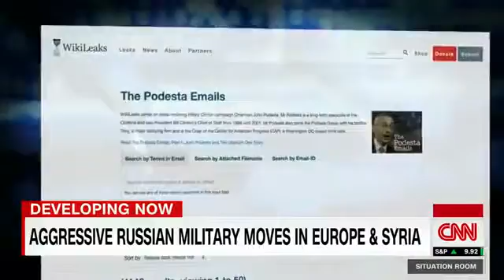Russia moves nuclear missiles to Europe border